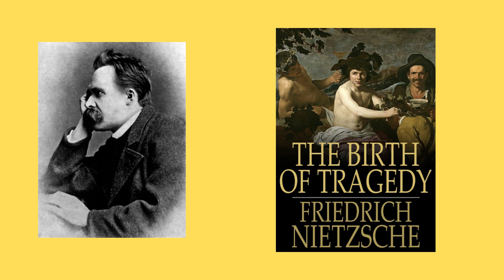(2)F. Nietzsche'nin Sokrates ve Euripides Eleştirisi